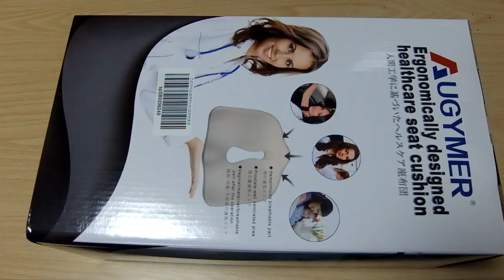「ヘルスケア座布団／AUGYMER」レビュー